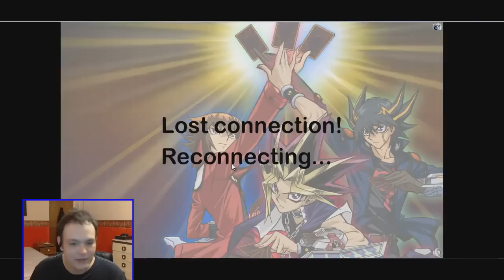Aaro Plays Yu-Gi-oh- Dueling network Fails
Decides to not be a stable connection when i'm playing? sounds legit!

If you'd like to see more just ask and tell me what deck i should play